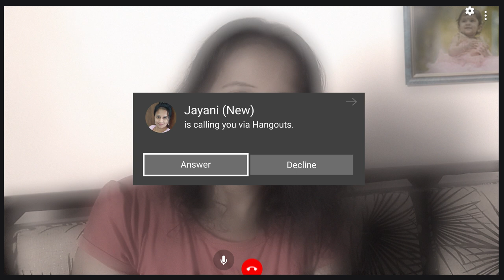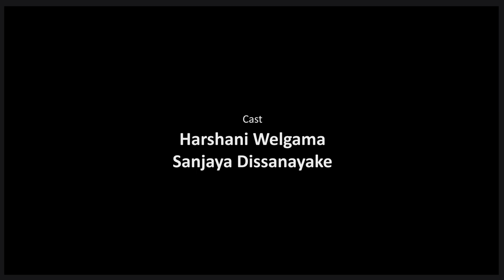Test - Short Film by Sanjaya Dissanayake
Test - Short Film

Script, Edit, Directed by Sanjaya Dissanayake

Music and Sound Design by Tharindu Madhawa Thotagamuwa

Cast :
Sanjaya Dissanayake
Harshani Welgama